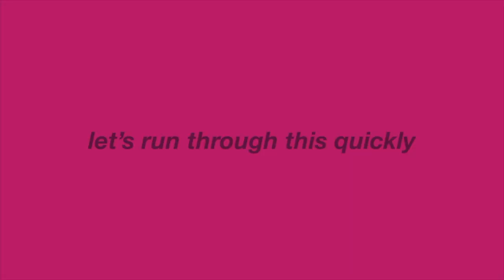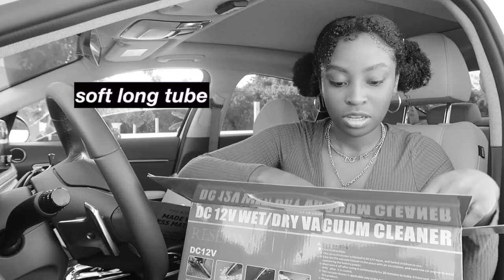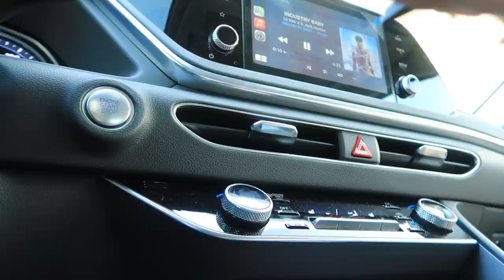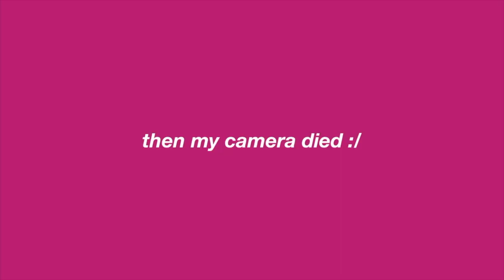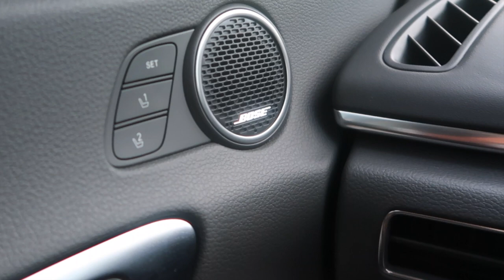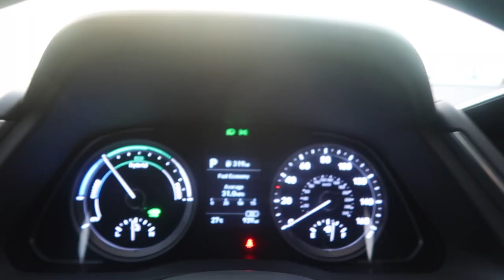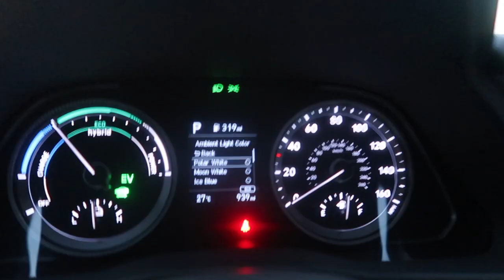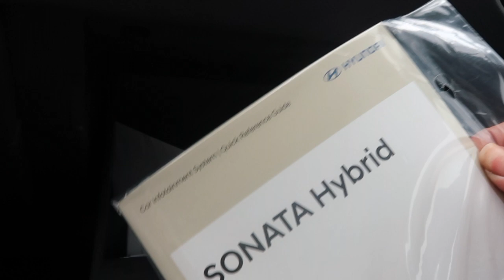decorate and organize my FIRST CAR with me! +mini car tour 🚗💨 (hyundai sonata hybrid)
I was very hot and cold on the THOUGHT of uploading this video let alone actually uploading it chile...

that's why I took so long this time around to upload because I wasn't entirely sure that I wanted this to go up, but ultimately decided to post! so if you liked it please leave a thumbs up, maybe a comment and, of course, you should subscribe for more content like this!

FAQ:
How old are you? A: 20
Where are you from? A: The Bahamas
What do you study in college? A: Film and Television Production
What do you use to edit? A: iMovie & Keynote & VITA

car accessories:
key bunch

wireless phone charger/holder:

dash camera:

starlight usb:

mini trashcans:

rearview mirror charm:

usb-c laptop charger:

roadside emergency kit:

((keywords))
car tour, hyundai car tour, decorate my car with me, sonata hybrid 2021, organize my first car with me, 2021 car playlist, car must haves tiktok, decorating my new car, decorate my car w me, first car, luxury birthday gifts, Hyundai Sonata Hybrid car tour and specs